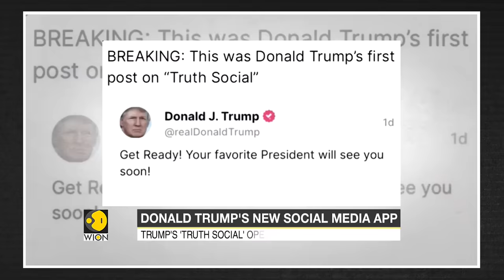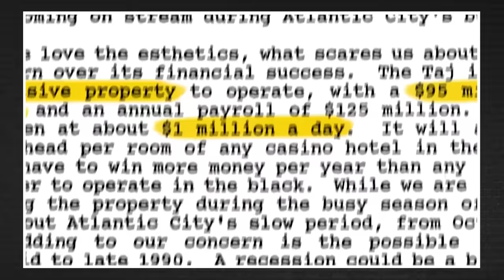Ranking Donald Trump’s WORST Business Failures | Brian Tyler Cohen vs Tommy Vietor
Ranking of Donald Trump's WORST Business Failures with Brian Tyler Cohen and Tommy Vietor

In this episode of Liberal Tiers, former Obama spokesperson, Tommy Vietor is joined by political commentator Brian Tyler Cohen to Rank the absolute WORST of Donald Trump’s failed business portfolio. Delve into the downfall of the United States Football League, witness the nosedive of the Trump Shuttle, and uncover the profitless saga of Trump Steaks. Plus, stick around for Trump: The Game: The Punishment.

00:00 - Trump’s Civil Fraud Trail
00:45 - The New Jersey Generals
02:43 - Trump Steaks
03:55 - Truth Social
05:05 - Trump Shuttle
06:42 - Trump Taj Mahal
08:12 - Tour de Trump
09:26 - The Ultimate Merger
10:48 - Trump Vodka
12:22 - Trump: The Board Game
13:35 - The Apprentice
15:05 - Sponsor Segment
16:55 - BTC Draft Picks
18:25 - Tommy Draft Picks
19:20 - Trump: The Game: The Punishment
21:33 - Who won?